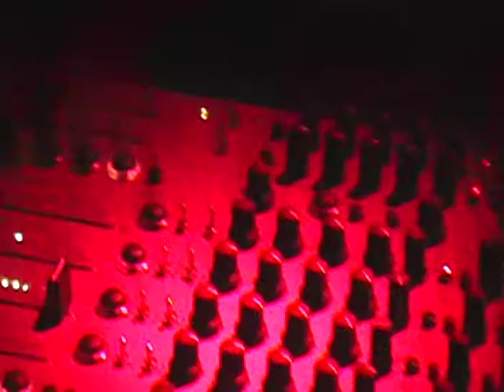Marcel Dettman - SOR @ Bunker, NYC ||Berghain - Panorama Bar Night|| 5/7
Tommy 4 Seven - Sor [CLR033-06/2010]
Total dancefloor smasher...!!